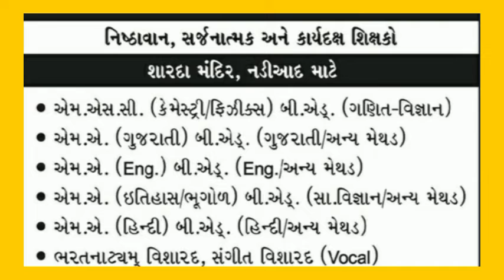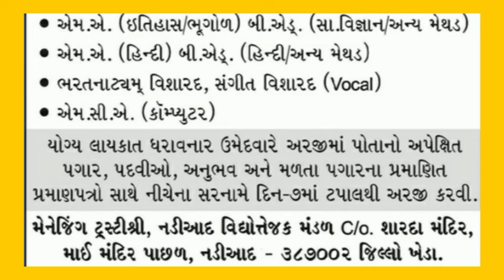બધા એજ્યુકેશન વાળા ઉમેદવારો માટે ભરતી જૂવો શિક્ષકો માટે મોટી તક અરજી કરવાનું ભૂલતા નહિંgujrat